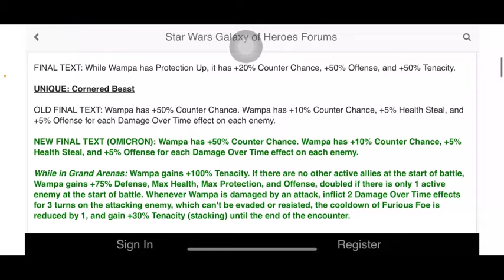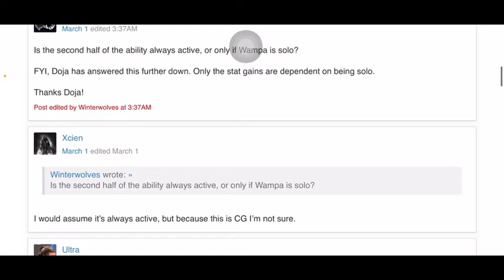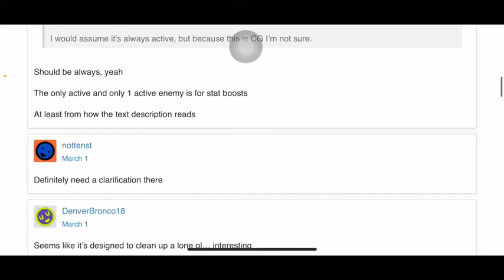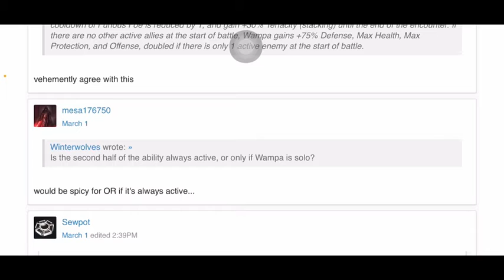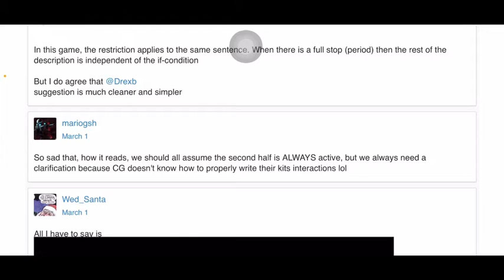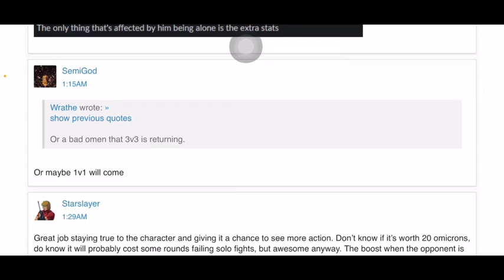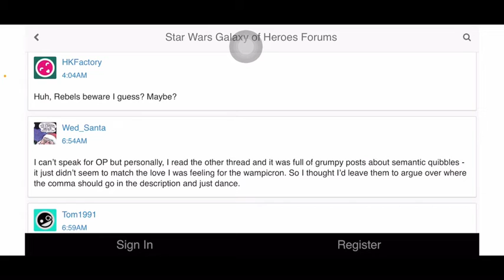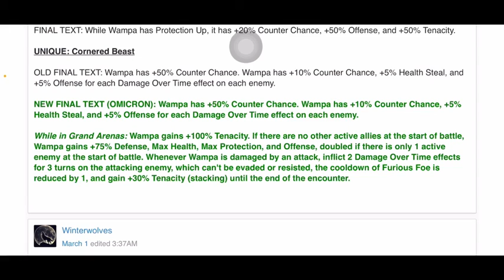Next Omicron Inbound: WAMPA! | Synergy-less character, will the Omicron be worth it? | SWGOH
Wampa is the next character to receive an omicron update! Without spoiling too much, the omicron really is pretty beefy. The bonuses it can bring can really bring Wampa to a whole new level! HOWEVER, without any real team synergy options, will this be worth it?

On the one hand, it’s cool they’re bringing  new life to a challenging to unlock character. But on the other hand, his omicron really only benefits him, where others benefit the team as a whole. As such, I personally see this as a later addition, rather than a priority.